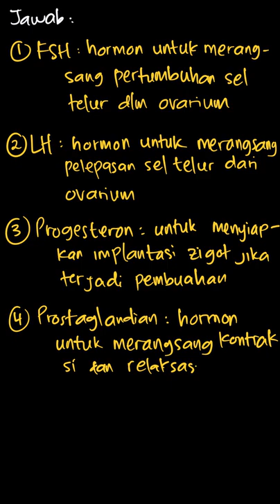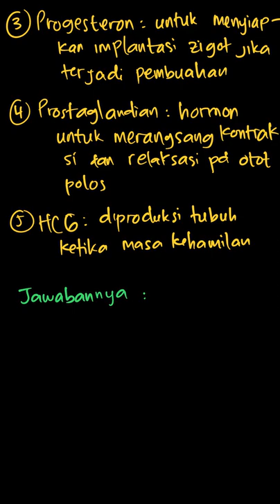Hormon yang hanya dimiliki oleh ibu hamil | Biologi SMA/MA kelas XI | Kelas 11 | 10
✅ Dalam video ini kita akan membahas: Hormon yang hanya dimiliki oleh ibu hamil adalah
A. FSH
B. LH
C. progesteron
D. prostaglandin
E. HCG
Tema:
Kelas: 11
Mata Pelajaran: Biologi
Bab: 10
Buku: Biologi SMA/MA kelas XI Kelompok peminatan matematika dan ilmu-ilmu alam